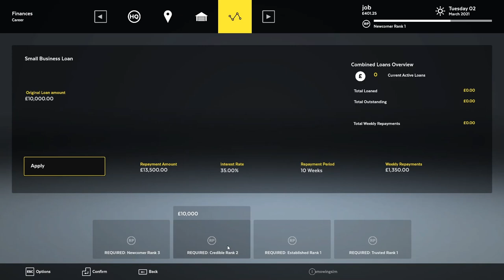lawn mowing simulator episode 2